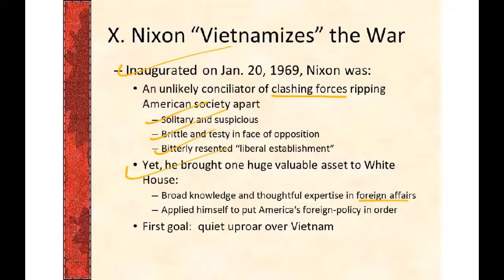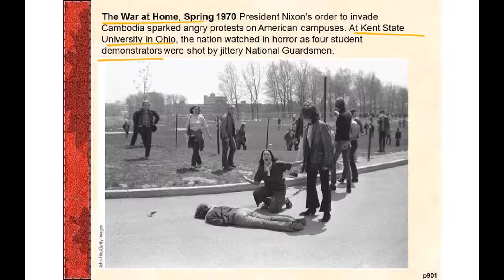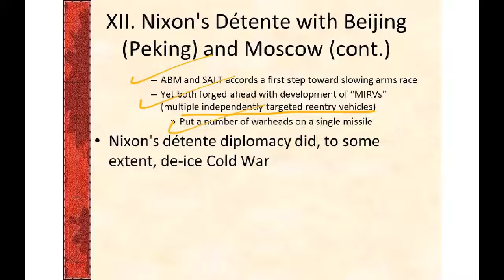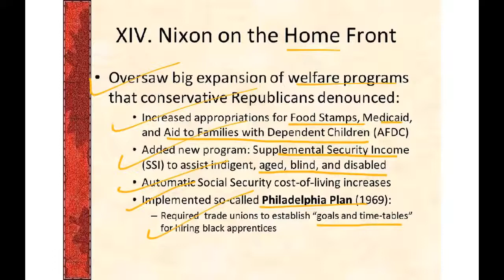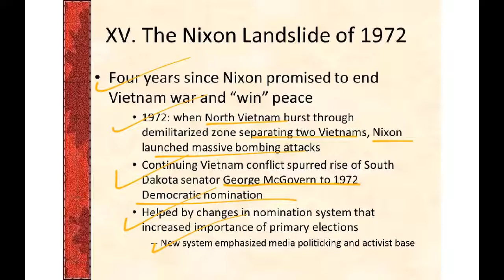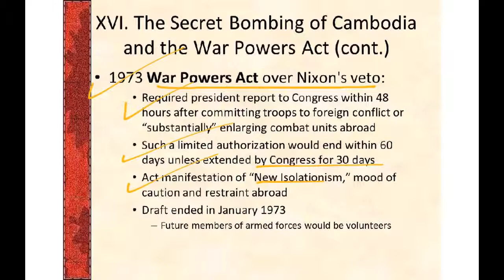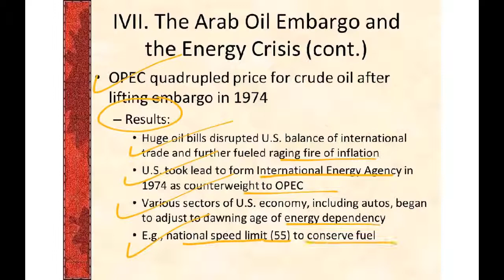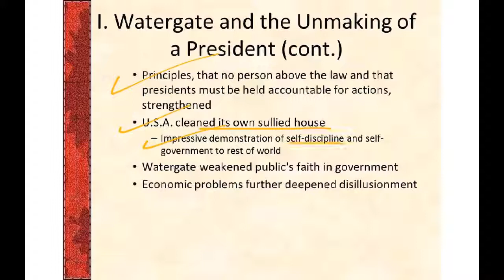APUSH Chapter 39 Review Part 1 / Mrs. Feighery